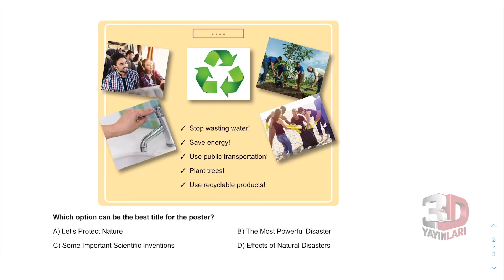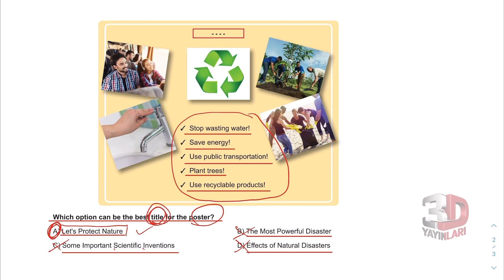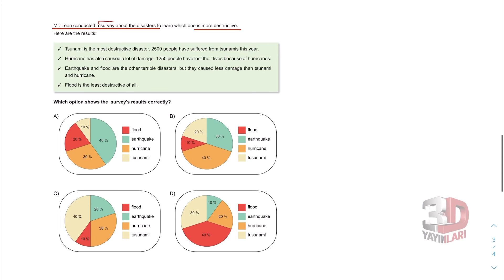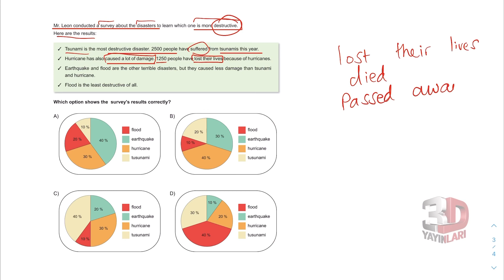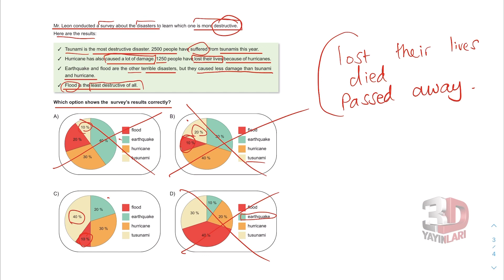LGS İngilizce Soru Bankası Ünite 10 Test 06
🎞 Soru Listesi
▶ 00:00:00 Bölüm
▶ 00:00:00 Soru 1
▶ 00:01:28 Soru 2
▶ 00:02:45 Soru 3